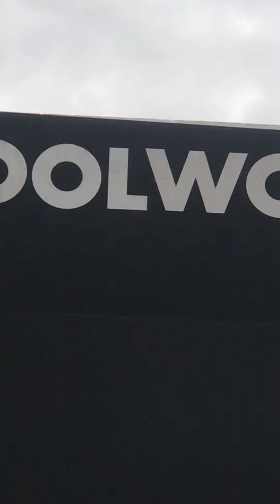Garden city a Nairobi Kenya Shopping Mall in Nairobi Kenya